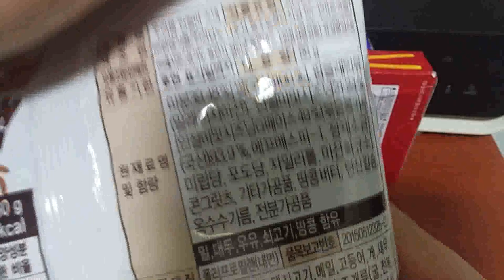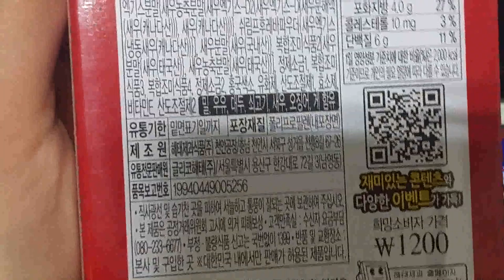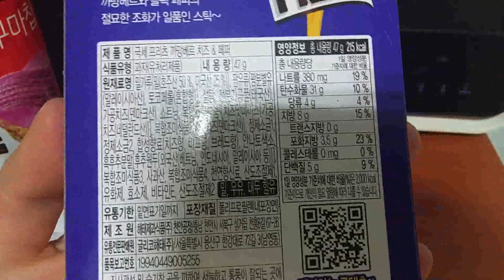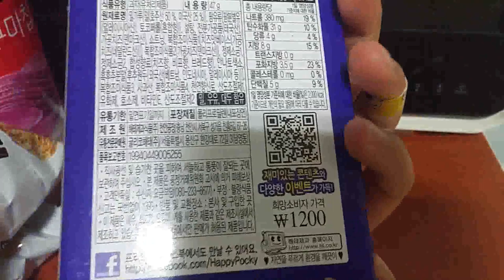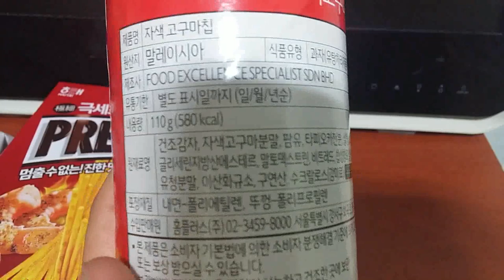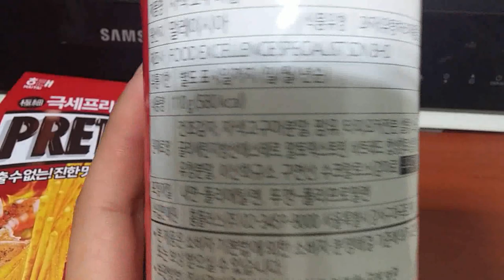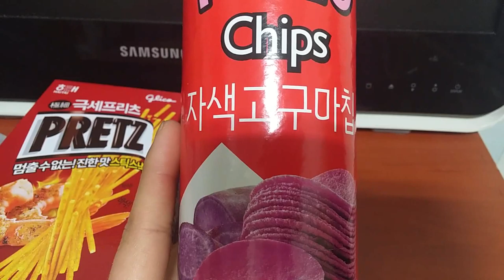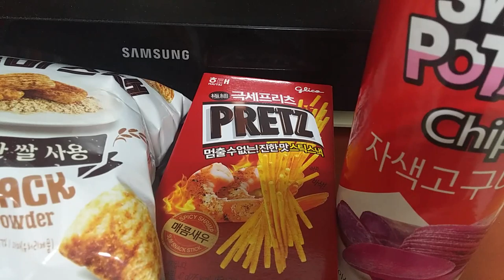2019 식품리뷰 과자 종류별 Food review by snack type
아이루 골드님 시청자분 회원님들 반가워요 저의 영상을 시청해주셔서 감사합니다 이번영상은 식품리뷰 종류별과자 입니다 인절미과자고요 가격은 500원에 구입했어요 총두봉을 구입했고요 구입장소는 홈플러스에요 영상에 나온모든과자는 전부다 홈플러스에 구입했어요  프리츠 두가지맛으로매콤새우와 까망베르치즈 블랙페퍼고요 가격은개당500원이고요 총두개 천원이에요 심플러스 자색고구마칩 이고요 가격은천원이에요 원래는1180원인데 세일해서 천원이길래 구입해봤어요 아직먹어보진 않았지만 고구마칩 맛이겠죠 시청자분들도 한번 구입해서 먹어보세요 세일할때요 그럼오늘 영상소개는 여기까지 다음에봐요 추천하실께 있으면 댓글에 남겨주세요 제가보고 한번 영상리뷰 해드릴께요  틱톡 미시카ASMR도 방문하셔서 영상 시청해보시고 이번영상도 편안하게 즐기면서 시청해주세요 감사합니다 저의 영상을 보시고 조금이나마 힘이 되셨으면 좋겠어요 고맙습니다 구독과 좋아요는 큰힘이 됩니다 저의 멤버십이 생겼어요
Hello, Iru Gold, viewers. This video is a snack by food review type. It's Injeolmi Gwa Gaja. I bought a total of tofu bags for 500 won. I bought them at Homeplus. All the snacks in the video were bought at Homeplus. They come in two flavors of fritz: spicy shrimp and camembert cheese black pepper. They cost 500 won each. They are Simplus purple sweet potato chips. They are 1,000 won. Originally, they were 1180 won, but they were on sale so I bought them because they were 1,000 won. I haven't tried them yet, but they must taste like sweet potato chips. Viewers should buy them and try them when they're on sale. Then, today's video introduction will stop here next time. I will review them and give you a video review. Please visit TikTok Micica ASMR, watch the video, and enjoy this video. I hope you can see my video and cheer up a little. I have a membership. I have a membership